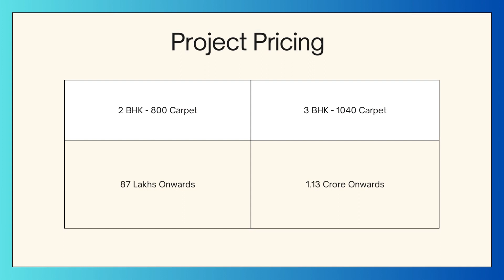2/3 BHK New Sangvi Property | 2 Balcony & 2 Parking | Poss 2025 | 7820868465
Key Moments
00:00 Introduction
00:35 Project Details
01:40 3BHK Flat Tour
08:39 Price & End Part

Property - Pimple Gurav-Pune West Location
Land - 6 Acres
Tower - 06
Floor - 21
Typology - 2 & 3 Bedroom
Possession - Dec 2026 (RERA)
Construction - AAC Blocks
Amenities - All Premium Amenities Present including swimming pool.

Location - This is a developed Area with Shops, Malls, Schools, Medical Shop, Hospital everything is available near by area. Location Like, Mumbai Highway, Bengaluru Highway, Pimpri, Chinchwad, Hinjewadi are well connected.

Prices are Subject to Change with Time.
2 BHK - 800 Sqft (Total Carpet Area)
Pricing - 87 Lac - All inclusive, Negotiable (Quoted in April 2023)
3 BHK - 1040 Sqft (Total Carpet Area)
Pricing - 113 Lac - All inclusive, Negotiable (Quoted in April 2023)

Best Prices, Spacious Homes, Premium & Impressive Property in Pune West Market is our specialty.
We will provide you with the best deal in the market.
For best offers in pricing visit with us.
Follow us on
Facebook page - Home Logica Consultants private limited.

Home Logica Consultants Pvt Ltd, its directors, employees, agents and other representatives shall not be liable for any action taken, cost / expenses / losses incurred by you based on the information given in the video.